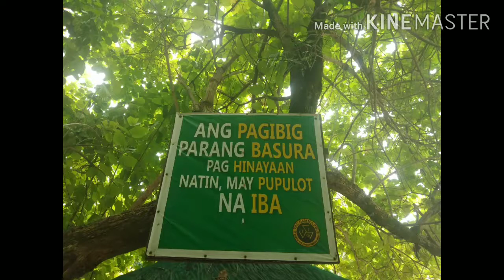Exploring cabgan island ❤❤❤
Cabgan island is located at barobo surigao del sur.
Ride a pumpboat at barobo port. ( barangay wakat)

Explore the amazing sand and serene water of the island ❤❤❤